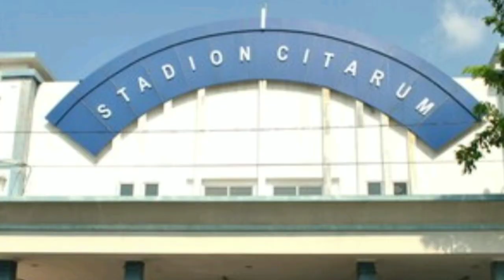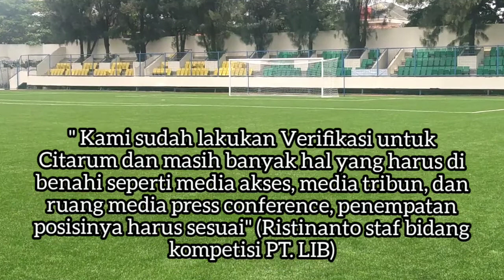PT. LIB Beri saran agar Stadion Citarum bisa dipakai PSIS di liga 1.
Walaupun Stadion Citarum sudah di permak namun ada beberapa pembenahan agar layak di gunakan PSIS dikompetisi Liga 1, seperti lampu yang kurang dari 400 lux, tempat media, pres conference, dll.